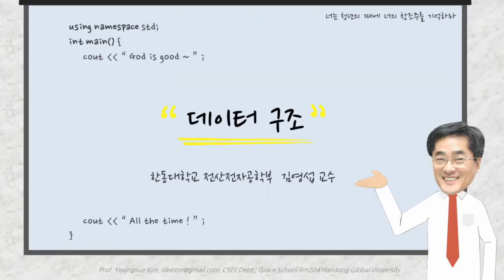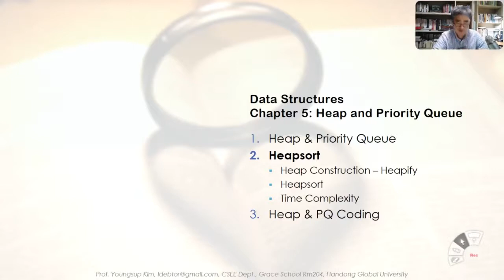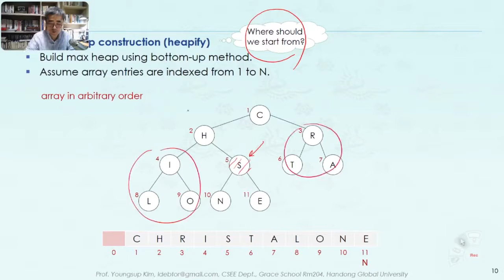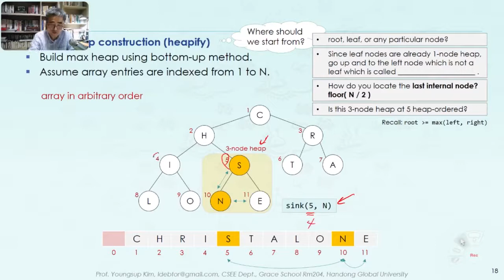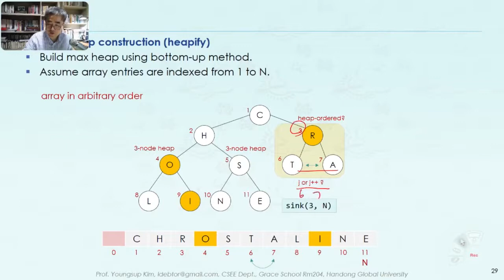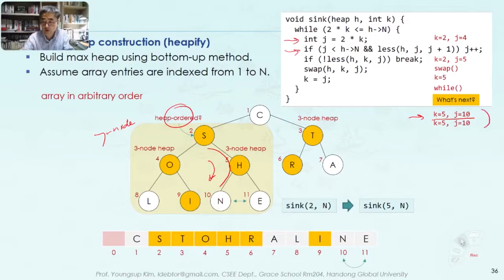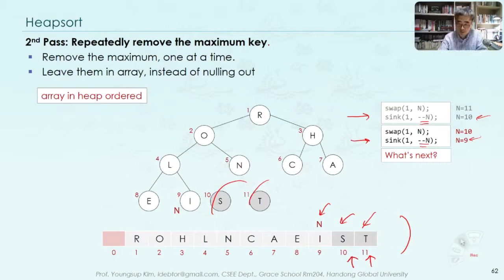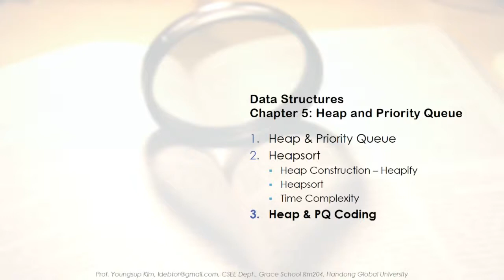DS6-2 Heapsort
힙 정렬은 최대 힙 트리나 최소 힙 트리를 구성해 정렬을 하는 방법입니다. 내림차순 정렬을 위해서는 최대 힙(Max Heap)을 구성하고 오름차순 정렬을 위해서는 최소 힙(Min Heap)을 구성하여 정렬하는 알고리즘을 설명합니다.